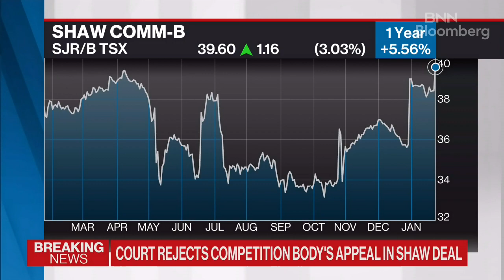BREAKING: Court rejects competition body's appeal in Shaw deal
A federal court has denied the competition bureau’s appeal to reverse a decision in favour of the Rogers-Shaw deal. BNN Bloomberg's David George-Cosh reports.